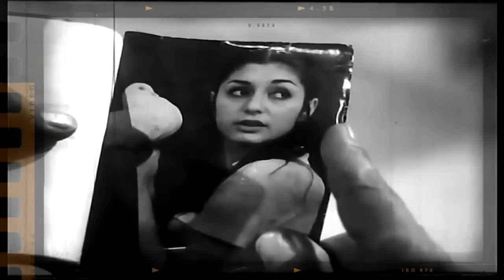پنج سکانس تماشایی چشم چرانی - فیلم ایرانی قدیمی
فیلم هندی دوبله فارسی

جهت اطلاع از جدیدترین ویدئو ها و تماشای ویدئوهای بیشتر لطفا با کلیک روی گزینه سابسکرایب و زنگوله، عضو کانال سینمارنگی شوید:

video content:
0:00 شروع رقص تماشایی علی میری و دختر رقاصه classic belly dance music
1:00 سکانس جذاب رقص تماشایی علی میری و دختر رقاصه classic belly dance music

⁧⁧ویدئوهای این کانال شامل: فیلمهای قدیمی ایران, فیلم قدیمی ایران, فیلم قدیمی, صحنه دار, صحنه دارترین فیلم ایرانی قدیمی, صحنه دارترین فیلم ایرانی قدیمی, آهنگ, آهنگ قدیمی, موسیقی فیلم, آهنگ قدیمی شاد, آهنگ قدیمی ایرانی، هنر, موسیقی, هنر موسیقی, قبل از انقلاب, قدیمی, رقص فیلم, موزیک, موزیک فیلم, موزیک فیلم قدیمی, رقص فیلمهای قدیمی ایران, رقص فیلمهای قدیمی ایران, رقص